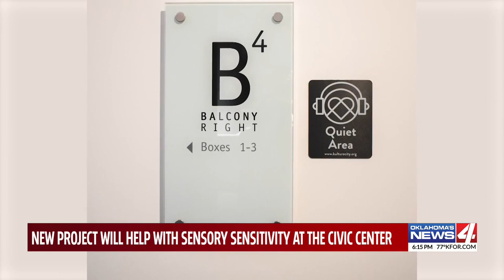Civic Center Music Hall in Oklahoma City becomes sensory inclusive venue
The Civic Center is working to ensure its experiences are more accessible to all people – including a group that’s often overlooked.